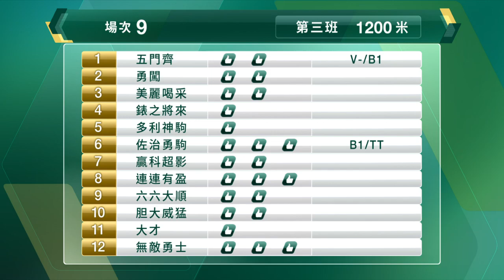【早着先機】21/22 #53 沙田日賽 — 第9場（3月12日）